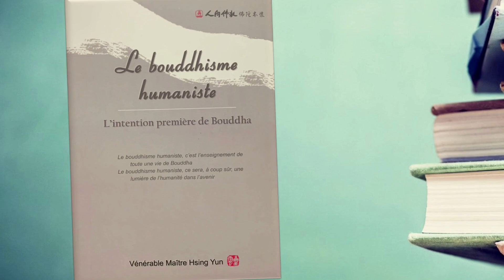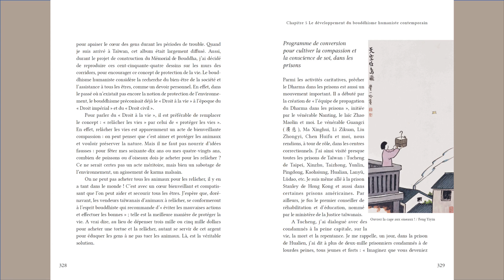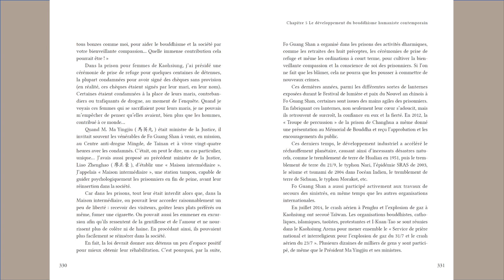2024 0816 Le bouddhisme humaniste - Ep 129